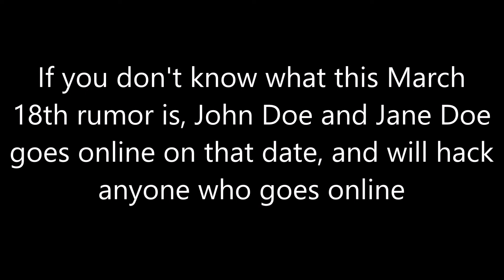Who created the March 18th rumour?